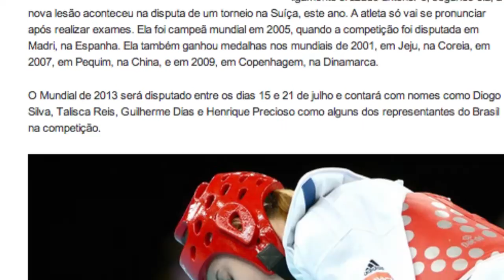Casos Clínicos | Dr. Helio Nichioka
O episódio de hoje do Casos Clínicos traz a atleta de Taekwondo Natália Falavigna, medalha de bronze nas Olimpíadas de Pequim em 2008. Ela conta como foi passar por lesões sérias e como se cuida hoje em dia. Seu fisioterapeuta Helio Nichioka, especialista em Avaliação e Treinamento Isocinético, dá algumas dicas e opiniões sobre tratamentos e reabilitação esportiva.

Confira os detalhes!